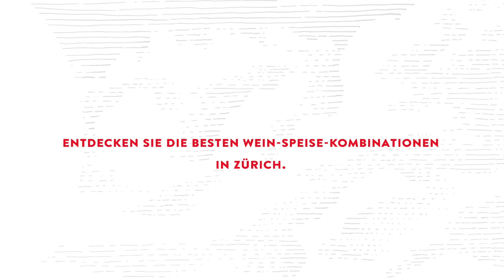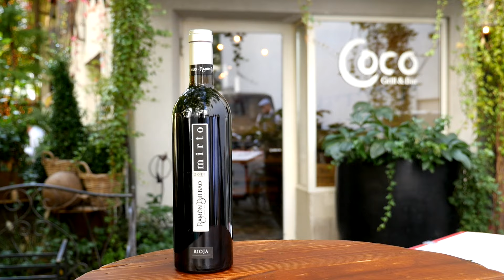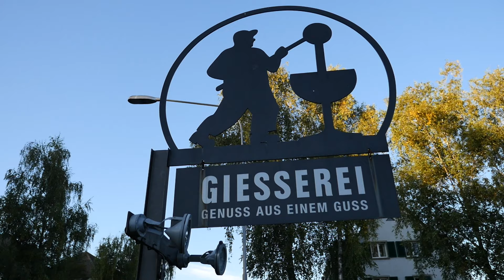Mirtour 2016 | Ramón Bilbao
Unforgettable moments during the presentation of our Mirto in Zurich. Mirtour2016 was an amazing experience that we expect to repeat on 2017.